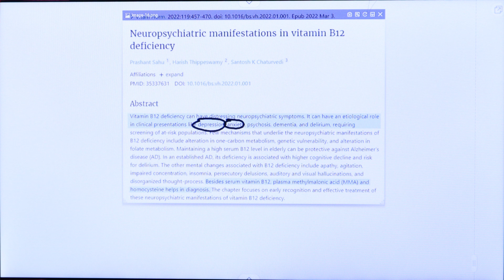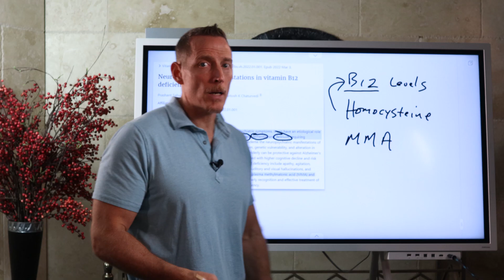Can B Vitamin Deficiencies LITERALLY Make You Go Crazy?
Vitamin B12 deficiency can cause neuropsychiatric symptoms such as depression, anxiety, psychosis, and dementia.

Screening for B12 levels can be done through blood tests. If you're feeling bad, it's important to check if your B12 levels are okay.